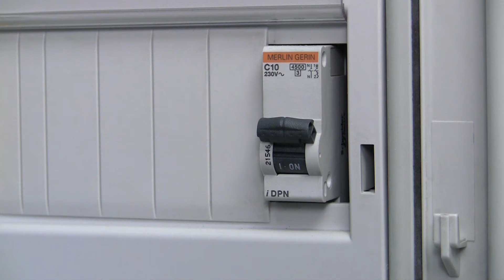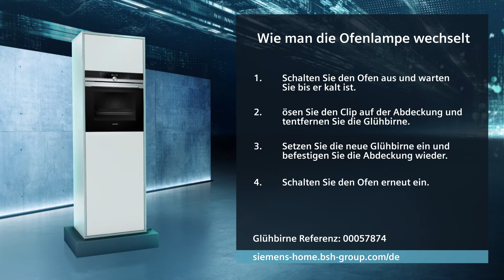Siemens Backofen-Lampe wechseln | Siemens Hausgeräte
Ist die Glühbirne in Ihrem Backofen defekt, können Sie diese jederzeit selbst wechseln. In diesem How-To-Video zeigen und erklären wir Ihnen Schritt für Schritt, wie Sie die Siemens Backofen-Lampe wechseln - und das in wenigen Minuten.